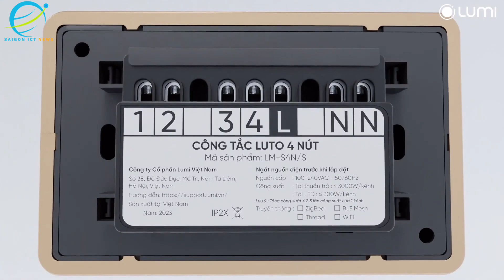Công tắc thông minh Lumi LUTO – Công tắc Make in Vietnam chống ẩm toàn diện nhất thị trường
Là một trong những sản phẩm cốt lõi của hệ thống nhà thông minh, tuy nhiên, các dòng công tắc thông minh phổ biến trên thị trường hiện nay vẫn thường gặp tình trạng hư hỏng nhanh, mất an toàn do bị ẩm từ hạ tầng, điều kiện khí hậu nóng ẩm của Việt Nam. Thấu hiểu nhu cầu của khách hàng, Lumi phát triển công tắc thông minh LUTO – phiên bản công tắc chống ẩm hoàn toàn mới với những cải tiến từ phần cứng, phần mềm, đảm bảo trải nghiệm an toàn – liền mạch – tối ưu nhất.

Với các tính năng nổi bật:

Bật/tắt thiết bị bằng cách chạm nhẹ trên nút công tắc cảm ứng
Điều khiển các thiết bị điện từ xa qua smartphone: Bật/tắt, điều chỉnh đèn điện, điều hòa, TV; Đóng/ mở rèm cửa, cửa cuốn, cửa cổng;…
Điều khiển các thiết bị điện bằng giọng nói (nhờ tích hợp cùng trợ lý ảo)
Thiết lập Rule cho các thiết bị thông minh hoạt động đồng thời; hoặc làm tín hiệu đầu vào, đầu ra để thiết lập các kịch bản sống thông minh như ăn tối, về nhà,…
Lên lịch bật/ tắt bình nóng lạnh, rèm cửa, đèn,… theo thói quen sinh hoạt của gia đình.

CÔNG TY TNHH CÔNG NGHỆ TRUYỀN THÔNG VÀ THÔNG TIN SÀI GÒN

Địa chỉ ĐKKD và Xuất Hoá Đơn:

123 Chương Dương, Khu Phố 2, Phường Linh Chiểu, Thành Phố Thủ Đức, Thành Phố Hồ Chí Minh, Việt Nam

Zalo bán hàng: 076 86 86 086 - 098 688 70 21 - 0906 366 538

Phòng doanh nghiệp - dự án: 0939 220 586

Hỗ trợ kỹ thuật: 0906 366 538

VP Showroom HCM: 123 Chương Dương, Phường Linh Chiểu, Thành Phố Thủ Đức, TP. Hồ Chí Minh

VP Hà Nội: Số nhà 6 Khu liền kề Học Viện Quốc Phòng, Phường Xuân La, Quận Tây Hồ, TP Hà Nội.

VP Đà Nẵng: 256 Trường Chinh, Phường Hoà  An, Quận Cẩm Lệ, Thành phố Đà Nẵng.